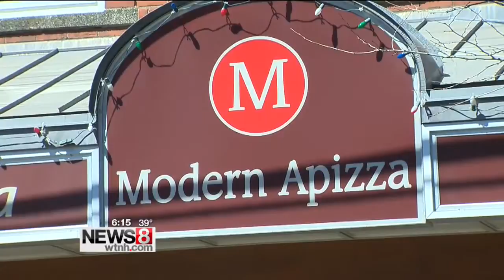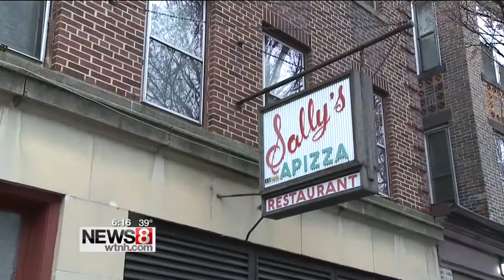Sally's Apizza given green light to sell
They're often called the Holy Trinity of New Haven pizza. There's Sally's, Pepe's and Modern.